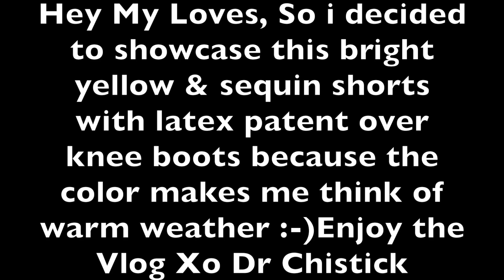Try on haul| FASHION NOVA SHORTS | booty Shorts| thigh high boots | Bra top | Preview trailer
Links for my books shown in the vlog

A different perspective on the patient protection and Affordable Care Act $42...

Voices from the inside: case studies from a Tn Women's prison $54 ...

Hi  this is a preview trailer showcasing minute clips from the full length vlog on my Dr Chistick fashion Show channel. I include such short previews on my instagram, twitter and facebook, so i decided to share them here as well with you all . Some of You all have said you do not get the notifications for my vlogs, so i am trying out the idea of previews like they do in movies. let me know what you all think. is it a yes or a No???

Worn Yellow Peplum top from GS Love Sz S Sold out
Fashion Nova sequin body hugger shorts Sz Xs .. sold out (shein thong panty worn underneath to minimize panty lines)
Black patent thigh high boots Sz 38